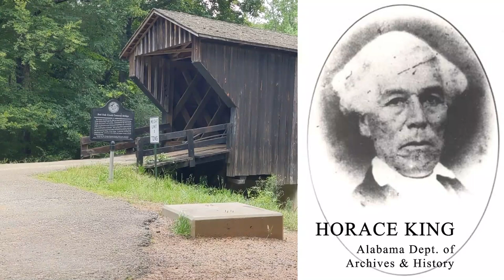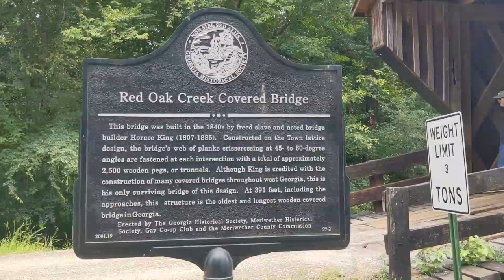Red Oak Creek Covered Bridge (Woodbury, Georgia)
The Red Oak Creek Covered Bridge is Georgia's oldest - and arguably longest - historic covered bridge. Located in the Imlac community near Woodbury about 12-miles north of charming Warm Springs, the more than 180-year-old covered bridge was designed and built by noted 19th century engineer and bridge builder, engineer, contractor, and designer, Horace King.

King was born into slavery in South Carolina and either purchased his freedom or was set free. The Alabama Legislature later enacted a special law that gave him additional freedom to travel at will across the South so he could work on his construction projects.

One of the those projects was the Red Oak Creek Covered Bridge, which was built in around 1840. Including its approach spans, it is the longest wooden bridge in Georgia. It is also the last of King's architecture still standing in the state.